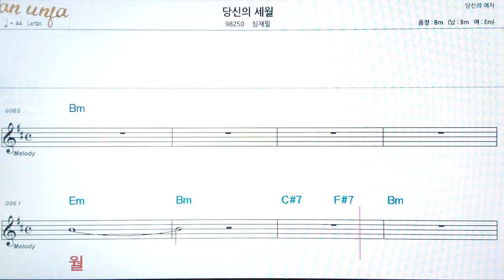당신의 세월/심재필👍악보, 코드,가사,Karaoke*가라오케 반주